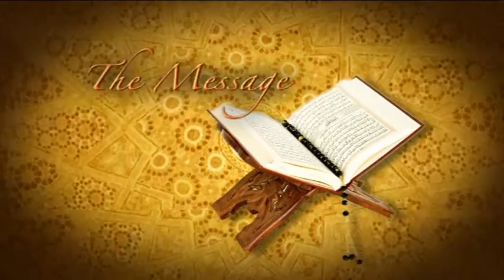The Message 24082015 Part 2